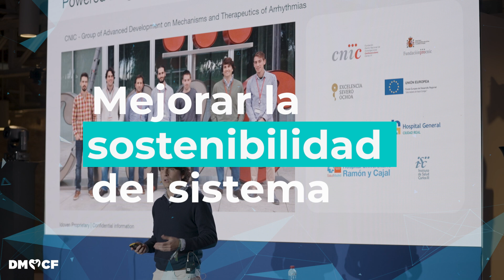Ennova Health 2024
Todo aquel interesado en la innovación, el futuro del SNS y las nuevas tecnologías tiene una cita ineludible el 19 de noviembre en la segunda edición del Ennova Health Day.